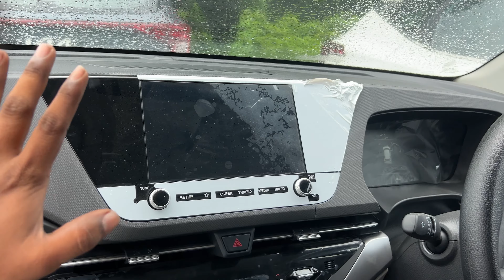Finally humari new family car aa gayi❤️ full vlog